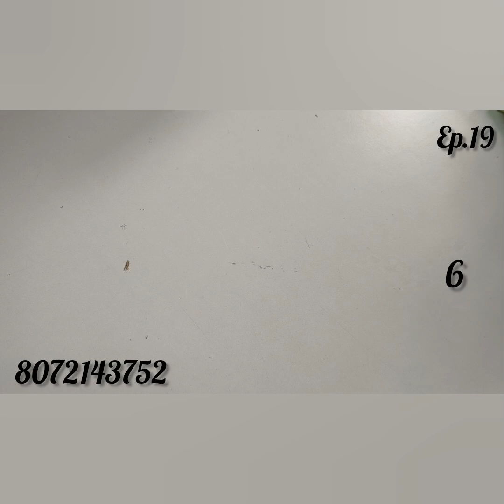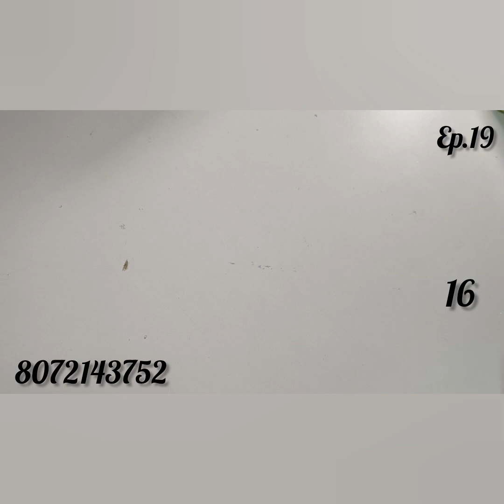❣️clearance sale/mixed collection/starts@150 to 280/-mega sale joint sarees!!!❤️🔥